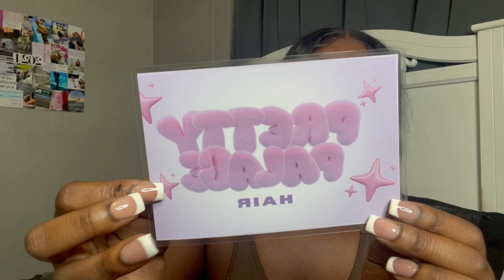40” Luscious 13x4 FULL FRONTAL Thick DeepWave Wig Review & Styling | PRETTY PALACE HAIR |Simply Cinn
⬇️Check for More Info⬇️
40” Luscious 13x4 FULL FRONTAL Thick DeepWave Wig Review & Style | PRETTY PALACE HAIR | Simply Cinn

Amazon Storefront:

Chapters:
00:00 Intro
00:50 Unboxing
03:00 Wig Try On
04:50 Bleaching Knots
05:18 Wig Styling
07:44 Baby Hair
09:12 Finished Product